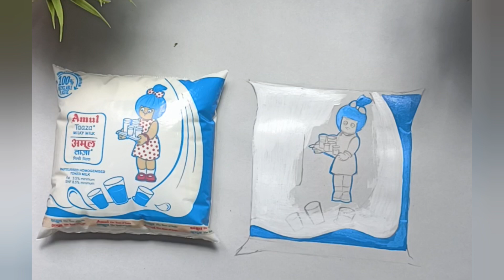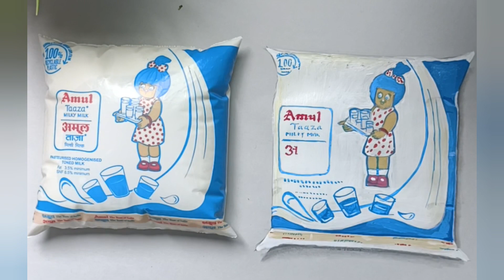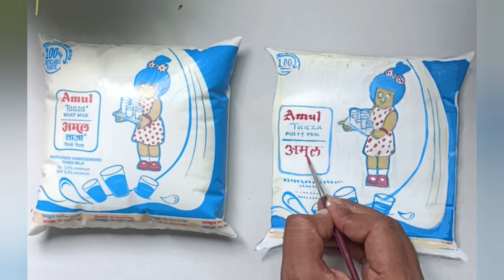how to draw amul milk😋youtube